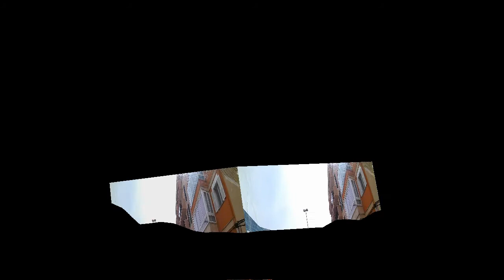Nº 155 DE LLUCMAJOR A SERRA DE MARINA MALLORCA ESPAÑA